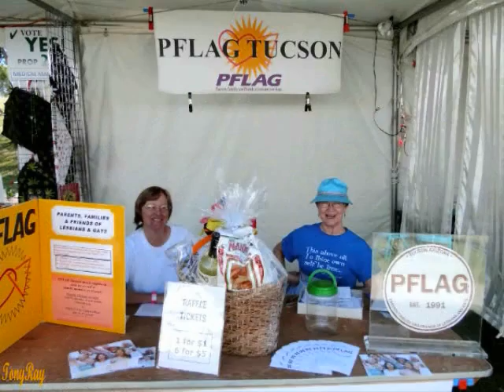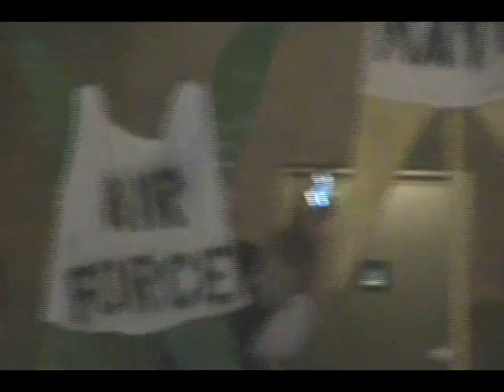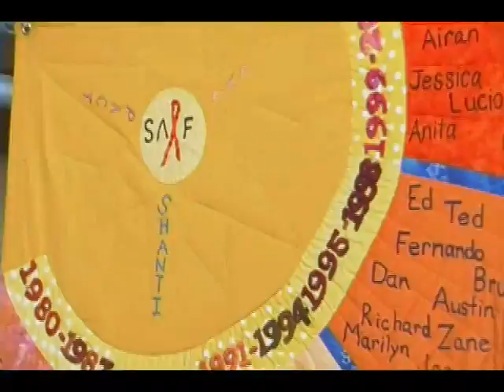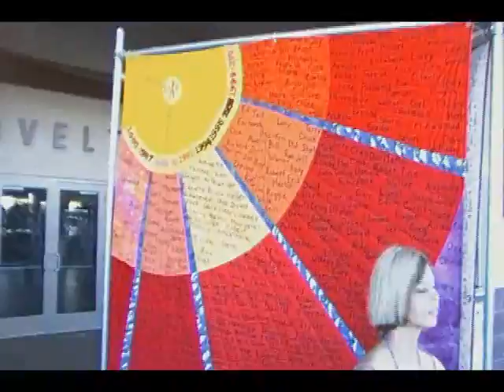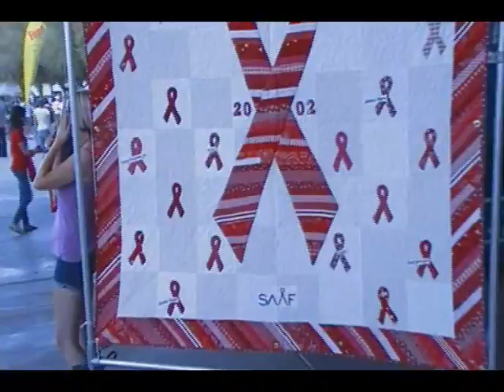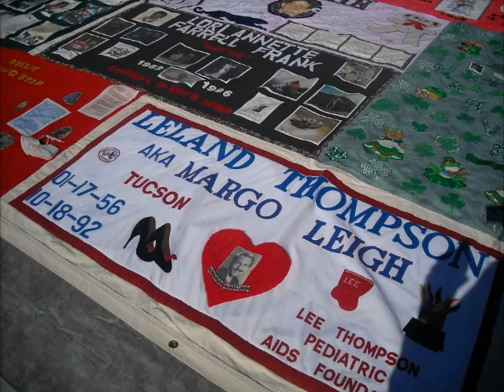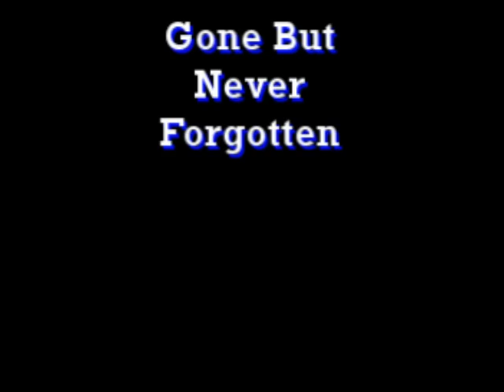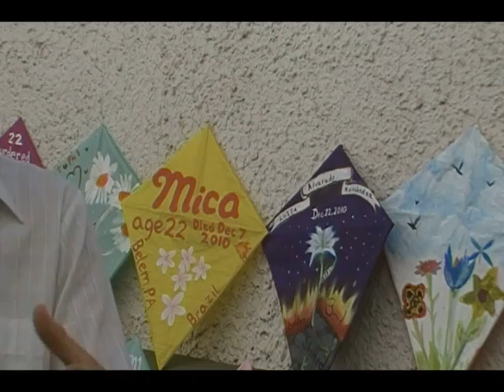2011 OUTWEST Tucson Show Episode 8 Historical Documentary Of 2011 Annual AIDSWALK Tucson Event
2011 OUTWEST Tucson Show In Tucson Arizona Episode# 8 - A Historical LGBTQ+ Documentary of the 2011 Annual AIDSWALK Tucson Event, Other LGBTQ+ Events, And LGBTQ+ Life Around Tucson Arizona with show host Ernie Freuler and his always zany sidekick Ray A. Redspider. A Copyrighted Production of the Tucson Gay Museum. No Copying or editing without the written express permission of the copyrights holder.